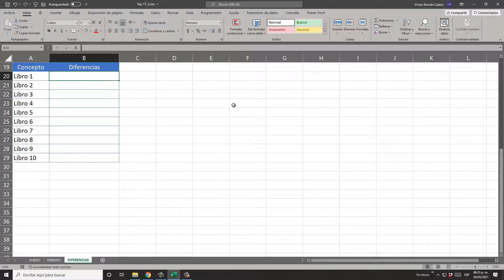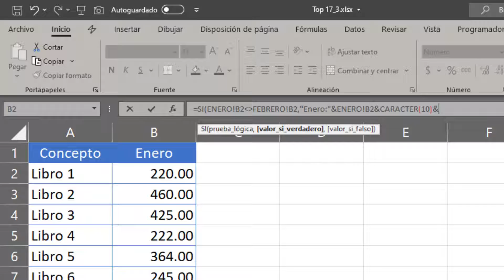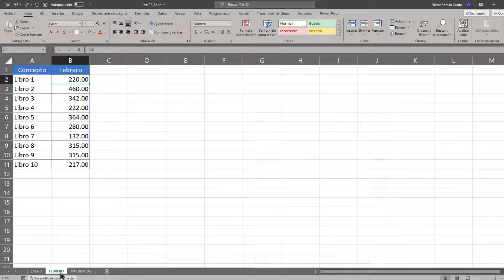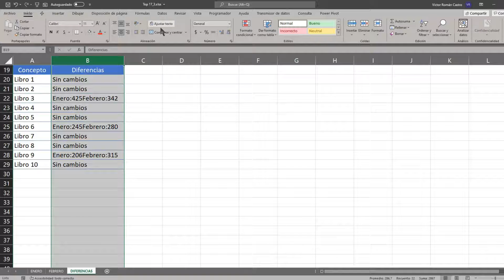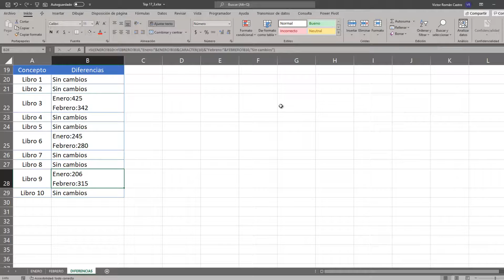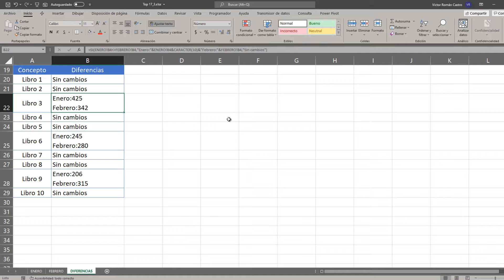4.- COMPARAR TABLAS con SALTO DE LINEA | 4 MANERAS para COMPARAR TABLAS en EXCEL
La mas interesante de todas, compara datos con ayuda de un salto de linea en EXCEL